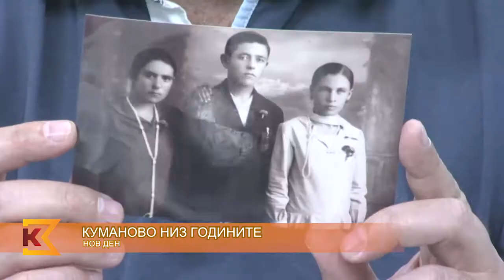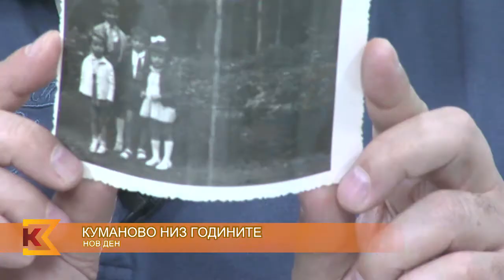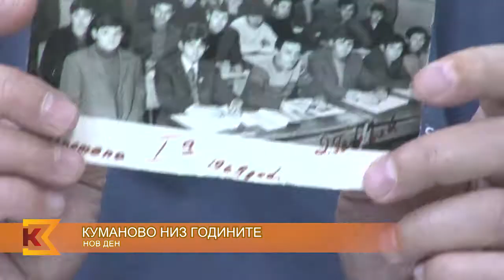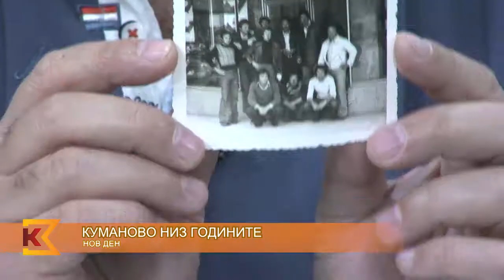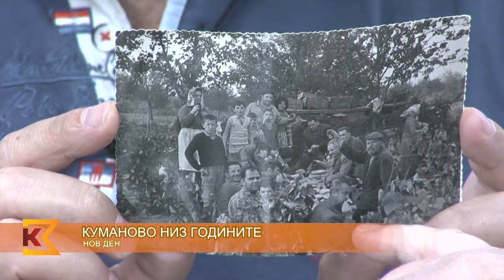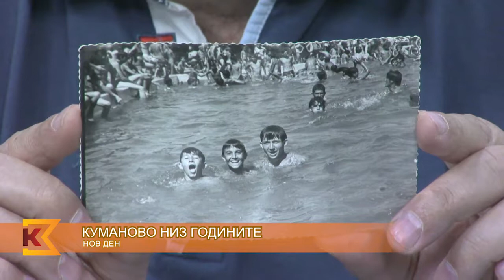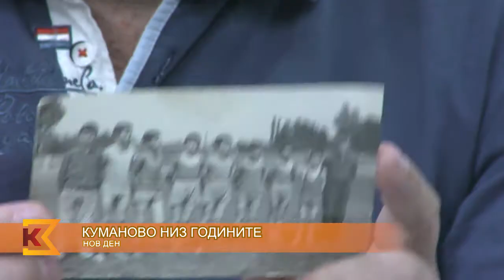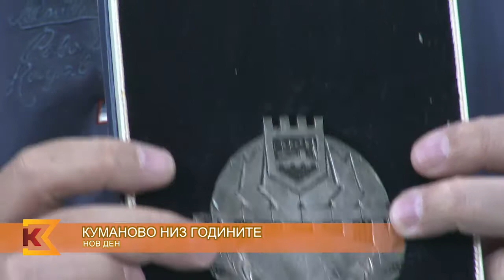НОВ ДЕН - 06.11.2018 Куманово Низ Годините